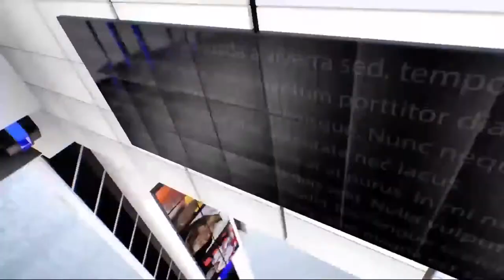IPN NEWS - इजरायली प्रधानमंत्री बेंजामिन नेतन्‍याहू के सरकारी आवास के बाहर प्रदर्शन..